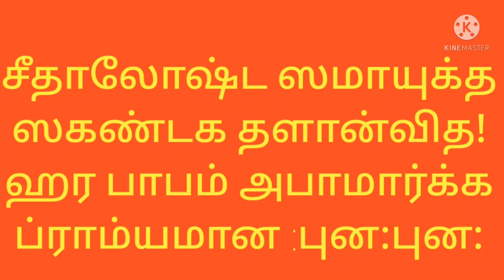தீபாவளி அன்று அவசியம் செய்ய வேண்டியவை/லக்ஷ்மி குபேர பூஜை/ஸ்னான ஸ்லோகம்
தீபாவளி அவசியம் செய்ய வேண்டியவை/லக்ஷ்மி குபேர பூஜை/ஸ்னான ஸ்லோகம்

Regards
Raji